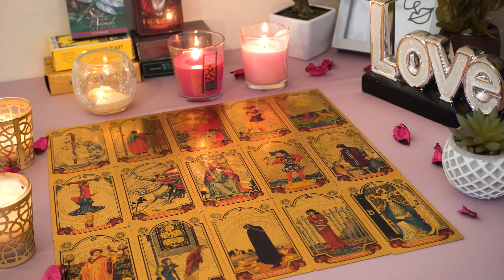LIBRA💘 An Unexplainable Impossible Magnetic Connection. Libra Tarot Love Reading